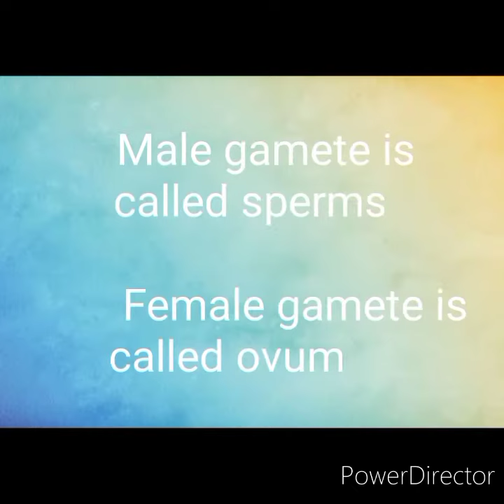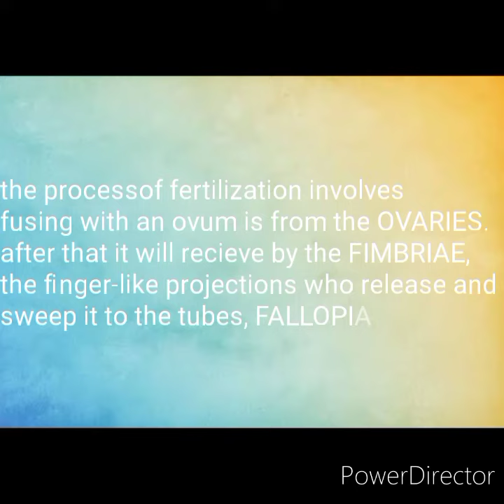Activity in Health (The Male and Female Reproductive System)